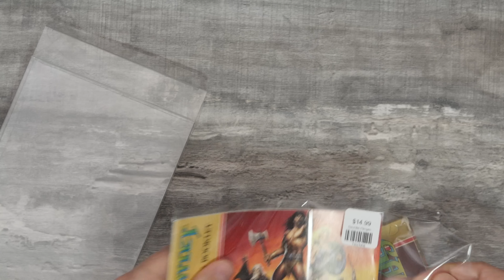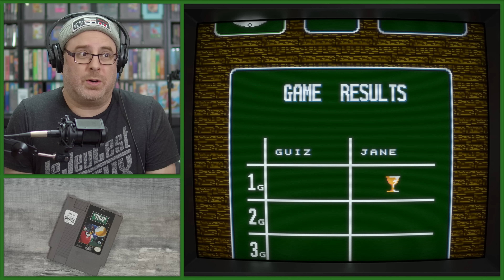Break Time: The National Pool Tour : Collectionner la NES c'est Sérieux | 595/677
Guiz poursuit ses aventures de COLLECTIONNER C'EST SÉRIEUX afin de compléter son full set de NES! Aujourd'hui c'est au tour du jeu Break Time: The National Pool Tour.

00:00 – Introduction
01:37 – Guiz joue Break Time
13:15 – Conclusion